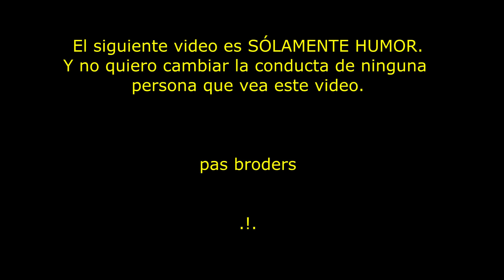RAP ANTI-ADBLOCK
BuenobuenoooOOOOoooOOooooooooooOO . Antes de nada deciros que no quiero que la gente se lo tome mal, soy el primero que utiliza adblock. Y lo segundo, no hago RAP.
Espero que os guste gente!!! Like y comparte!
Quien tiene cojones a contar cuantes veces digo "tio" ? pd: lo digo a posta. osqm